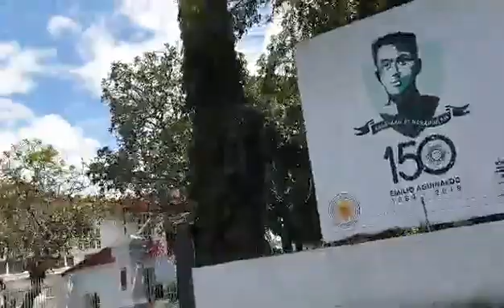emilio aguinaldo hause